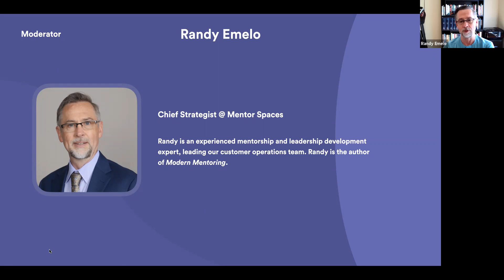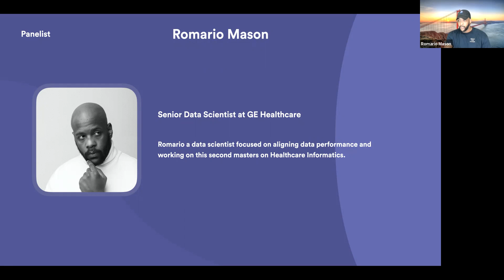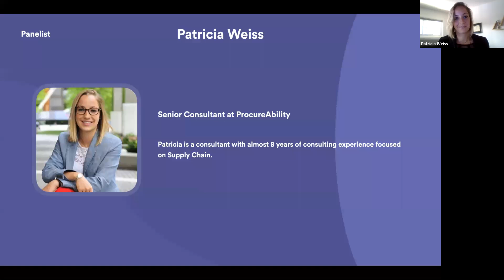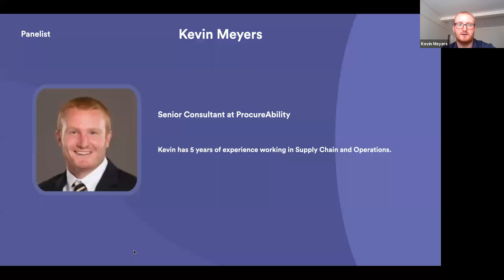Mentor Spaces Roundtable Discussion: Building Virtual Work Relationships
In this session, the mentor panelists discussed how to build virtual work relationships!

We were joined by mentors on Mentor Spaces:
Romario Mason, Senior Data Scientist at GE Healthcare
Romario a data scientist focused on aligning data performance with campaign goals.

Patricia Weiss, Senior Consultant at ProcureAbility
Patricia is a consultant with almost 8 years of consulting experience focused on Supply Chain.

Kevin Meyers, Senior Consultant at ProcureAbility
Kevin has 5 years of experience working in Supply Chain and Operations.

Share with others and look around for our next sessions by joining the largest mentoring community for underrepresented professionals